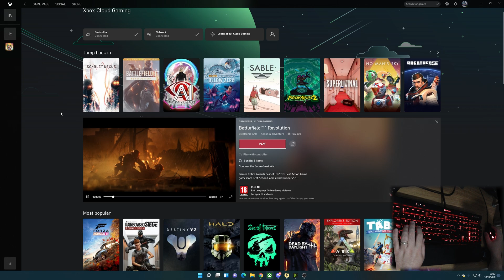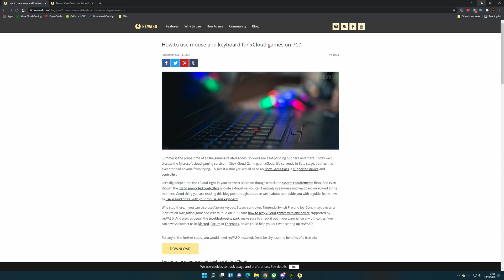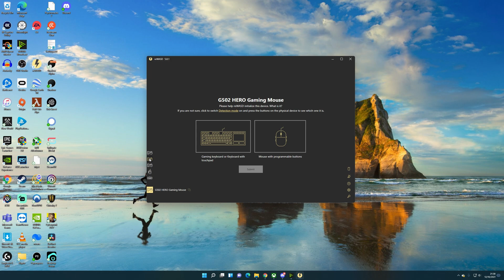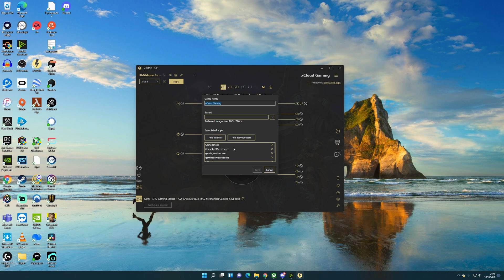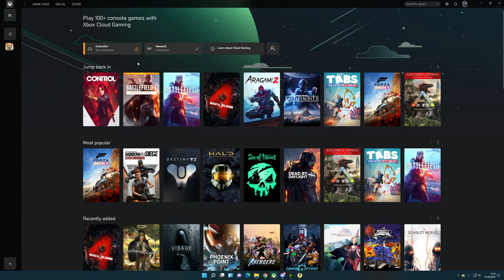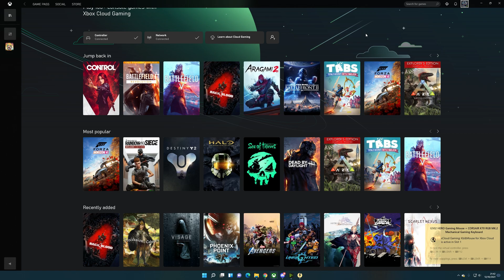How to Play Xbox Cloud Gaming with a Mouse and Keyboard (Xcloud PC)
Here's how you can use your mouse and keyboard to play Xbox Cloud Gaming on the Xbox PC app or in browser. This works on the Xcloud PC app for both cloud gaming and local games as well as in the Chrome Browser for Xbox Cloud gaming on PC. You will still need Xbox Game Pass Ultimate and also the enhanced mapping and turbo features from ReWASD after the trial period. I should have mentioned in the video but this also running  Xbox Cloud Gaming PC on Windows 11.

Roller Champions is a new free-to-play game from Ubisoft and is available to play via GeForce NOW so we jumped in using the RTX 3080 membership to check out some gameplay and performance.

Buy Cloud Gaming Controllers For Smartphones:

BackBone Controller: iOS
Razer Kishi For Android
Razer Kishi For iOS
MGX Pro
Gamesir X2 Bluetooth Controller Android & iOS

Intro: 0:00
Xcloud Mouse and Keyboard Showcase: 0:18
What is ReWASD: 2:15
ReWasd Mouse and Keyboard Setup: 2:43
ReWasd mapping config Setup: 3:48
ReWasd auto detect: 5:47
Overview and Final Thoughts: 6:15